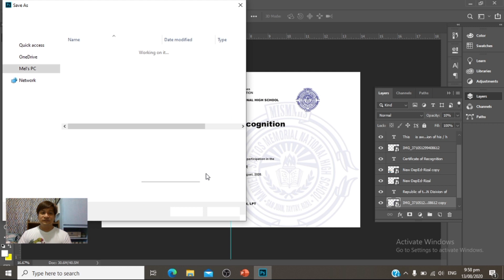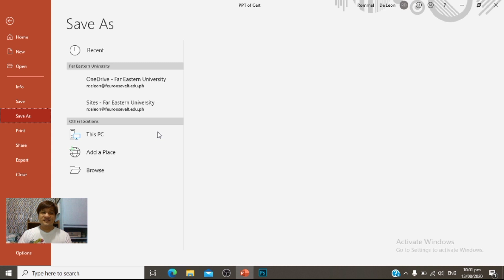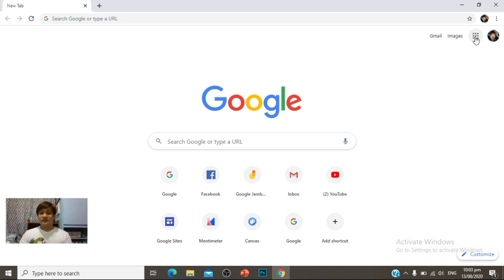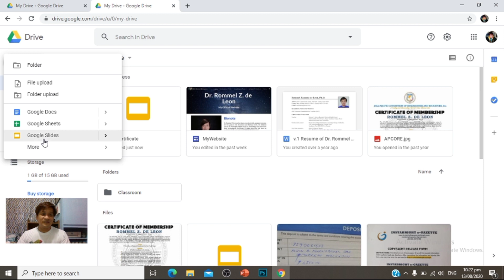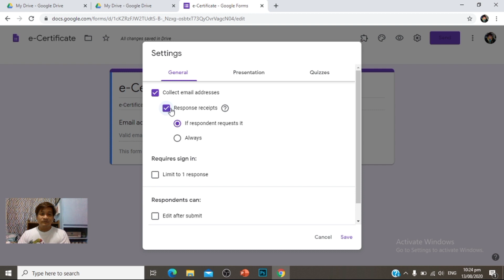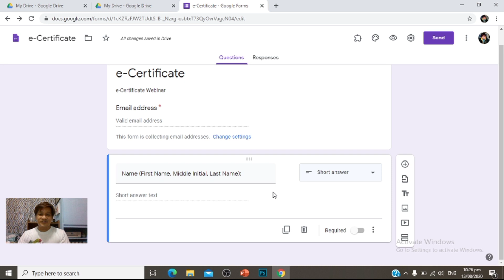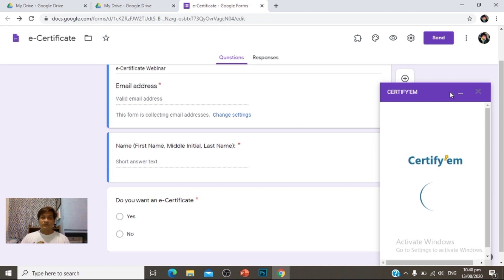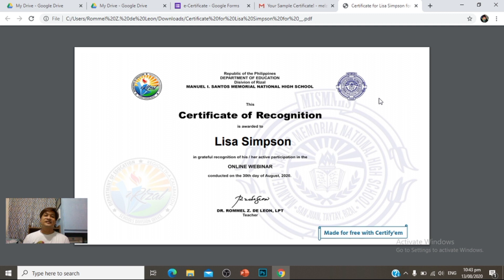How to Create an e-Certificate with Certify'em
Copy the link of the URL, then send it to your intended participants thru email, website or video conferencing app.

Sorry, nalimutan ko i-mention this. 😊